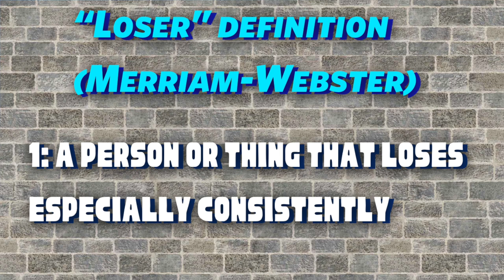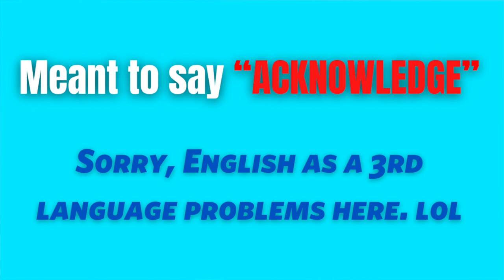Feeling Like a Middle-Aged Loser? Watch This.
Have you ever felt like you're a middle-aged loser? Feeling like everyone has achieved something, just not you, even though you tried. Your parents had expectations, and society had expectations, but here you are - you tried living true to yourself and now you notice that you haven't reached the goals others impose on you, and in many cases, what society and family impose on you.
In this video, I go into detail, about why you feel that way. What is a "midlife crisis" anyway? Why do we feel this pressure? Why do we go nuts and start doing weird stuff - how about getting divorced, or getting a fancy sports car that we might or might not be able to afford?